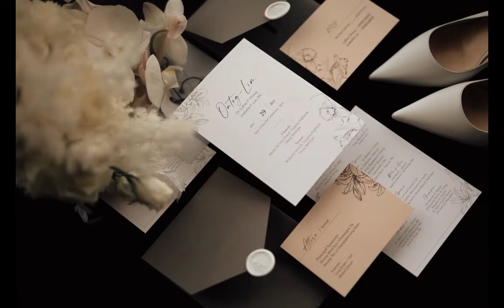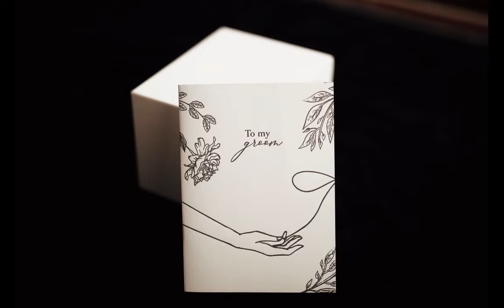LUTHER & JOEBELLE WEDDING PHOTO SDE - PROUDRAD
Photo: ProudRad
Video: Notion in Motion
Event Planner: La Belle Fete
Wedding Venue: Tagaytay Midlands Veranda
Church: Madre De Dios Chapel
Wedding Prepation: Anya Resort Tagaytay
HMUA: Mhoy Vistan Almazan
Church Florist: Tei Endencia
Event Styling: Tei Endencia
Host: Eri Neeman
Wedding Gown: Teena Sabrina Tan
Groom's Suit: Suit It Up Manila
Bridal Robe: Larosanovia
Bride's Shoes: Jimmy Choo
Groom's Shoes: Prada
Wedding  Bands: Goldenhills Jewelry; Blacksmith Jewelry PH
Bridal Car: Emcees Bridal Car